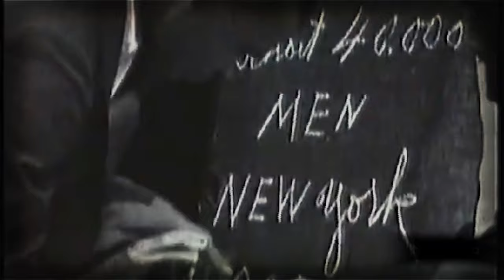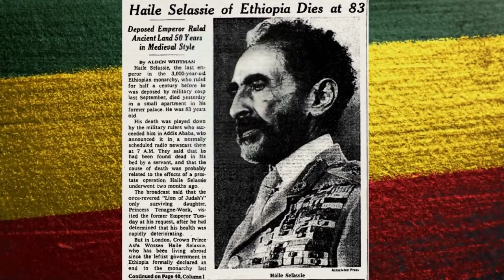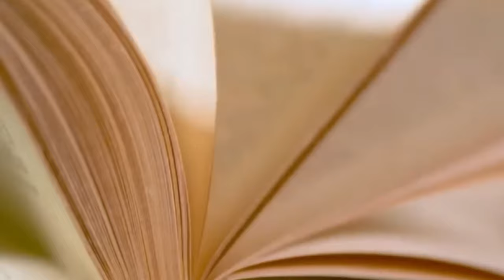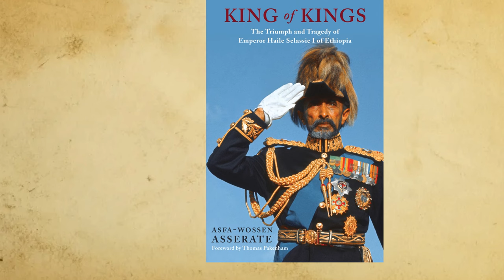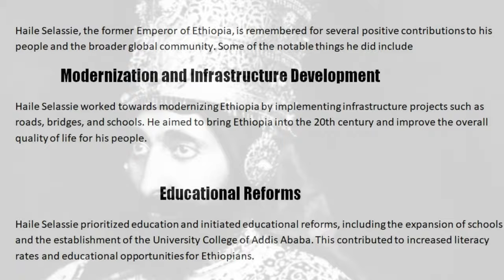Haile Selassie I: Unveiling the Legend, the Myth, the Legacy | Ethiopia's Last Emperor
Crowned on November 2, 1930, with the grandeur of titles like "King of Kings," "Lord of Lords," "Conquering Lion of the Tribe of Judah," and "Elect of God," Ras Tafari Makonnen became Emperor Haile Selassie I of the Ethiopian Empire. His ascension marked a pivotal moment for a civilization that had endured for over 3,000 years.

In the eyes of millions worldwide, Haile Selassie I emerged as a universal symbol of African pride and sovereignty. This occurred during an era when indigenous African kingdoms faced European subjugation, making him a beacon of hope and resistance.

Throughout his 44-year reign, the Emperor would embody various roles. To some, he appeared as an imperialist and harsh despot, while others hailed him as a symbol of anti-imperialism and freedom. Some viewed him as a self-serving monarch, whereas others saw in him a literal messiah and the incarnation of God.

The enigma of Haile Selassie I lies in the paradoxes and contradictions that surrounded him. Like all great historical figures, he mixed elements that seemed as incompatible as oil and water, leaving an indelible mark on the complex tapestry of Ethiopian history.

Dive into the captivating tale of Haile Selassie I, Ethiopia's Last Emperor, in this mesmerizing video that unveils the life, the myths, and the enduring legacy of a remarkable leader.

 From his early life to the pinnacle of power, we explore the fascinating journey of Haile Selassie I, delving into the historical significance and cultural impact he left behind. Discover the man behind the myths and the profound influence he had on Ethiopia and the world

 Immerse yourself in a narrative that transcends time, blending history, culture, and the essence of Rastafari beliefs. This video is not just a journey through the past; it's an exploration of a legacy that continues to shape the present.

Unearth the mysteries surrounding Haile Selassie I's reign, as we examine his accomplishments, challenges, and the enduring spirit that defines his legacy. Gain a deeper understanding of the man who was more than just a ruler—he was a symbol of resilience and inspiration.